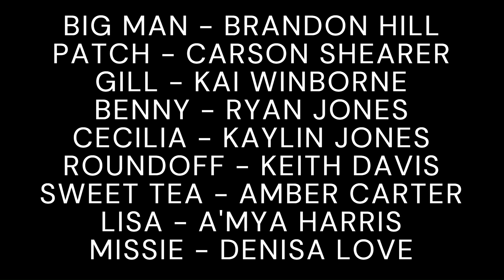THE EXCHANGE EP 5 "THE EXCHANGE" by Denisa Love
The Exchange is an 8 Episode western series about a determined woman name Missie on a mission to take down drug lord and sex trafficking criminal, Big Man. The series is written by Denisa Love.